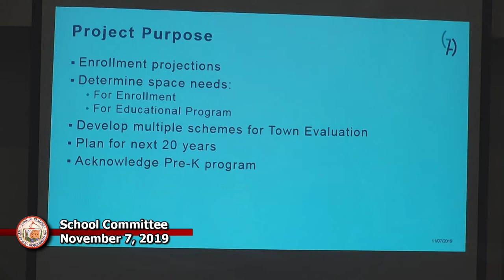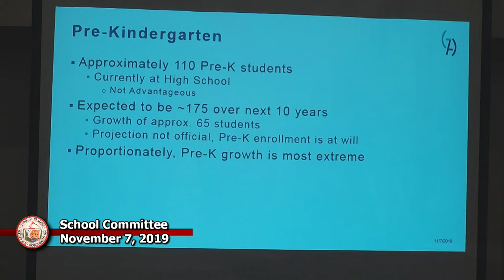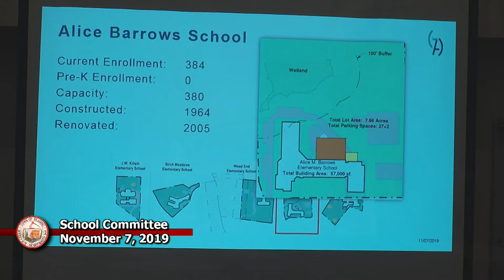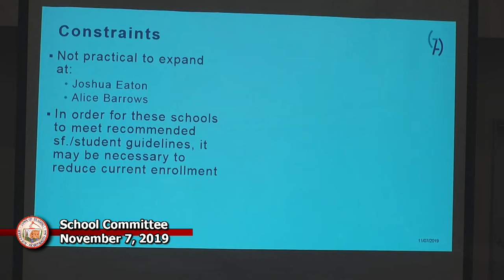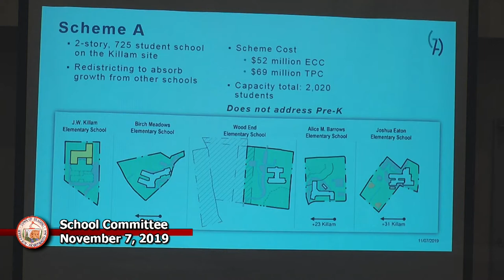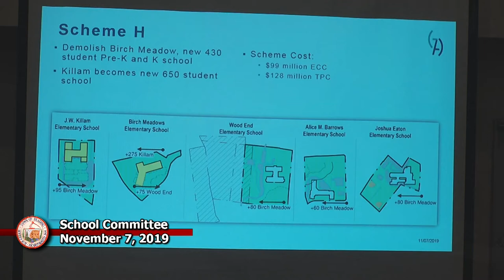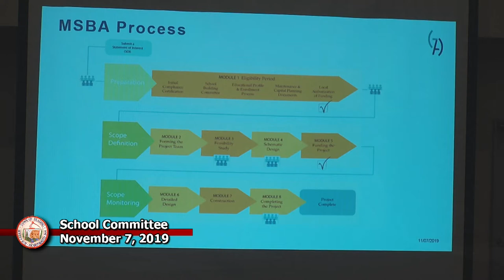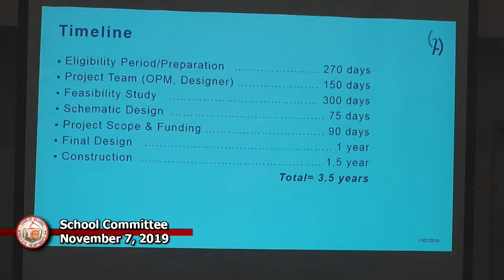School Committee 11-07-2019